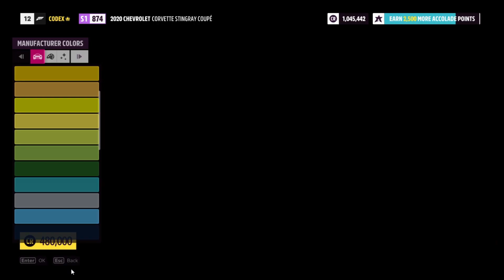Buying Lamborghini Superveloce |Forza Horizon 5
Forza Horizon is an exhilarating and visually stunning open-world racing game that delivers an unmatched driving experience. Set in breathtaking locations around the world, the game offers a dynamic and ever-changing environment that seamlessly blends the thrill of racing with the freedom of exploration.

As you embark on your journey, you'll find yourself in a vibrant and diverse festival atmosphere, where car enthusiasts from all over the globe gather to celebrate the art of driving. The game features a wide range of meticulously detailed and licensed vehicles, including supercars, off-road beasts, classic cars, and more, allowing you to choose the perfect ride for every occasion.

Whether you prefer tearing through the scenic countryside, tackling treacherous off-road trails, or taking part in adrenaline-fueled street races, Forza Horizon offers a variety of exhilarating events to suit your style. You'll compete against skilled AI opponents, engage in thrilling multiplayer races, and participate in exciting challenges to earn rewards and reputation.

One of the standout features of Forza Horizon is its dynamic weather and day-night cycle, which adds a layer of realism and unpredictability to the gameplay. Rainstorms, thunderous lightning, and shifting seasons not only enhance the visual spectacle but also affect the handling and performance of your vehicles, providing an immersive and challenging experience.

Exploration plays a crucial role in Forza Horizon, as you navigate a vast open world brimming with hidden collectibles, stunt jumps, and secret paths. You can freely roam the stunning landscapes, discover picturesque vistas, and stumble upon unique events and activities, creating a sense of discovery and freedom.

The game's intuitive and accessible controls make it easy for players of all skill levels to jump behind the wheel and experience the thrill of high-speed racing. The robust customization options allow you to fine-tune your vehicles to your liking, modifying their appearance, performance, and handling characteristics to gain a competitive edge.